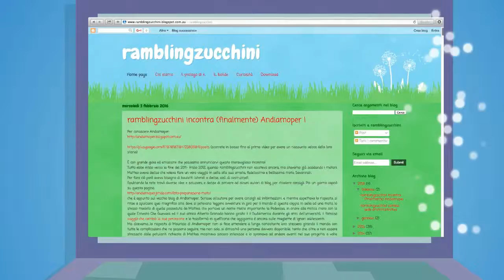Wind of change for ramblingzucchini!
ramblingzucchini diventa un cartone animato!!!
L' esperienza in Australia giunge al termine, ma le idee ed i progetti non mancano!